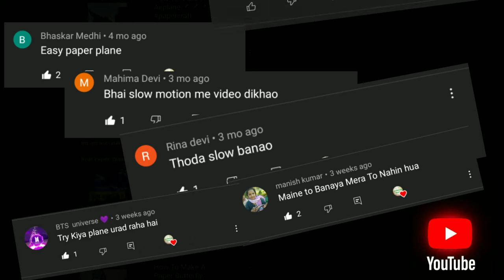Real Paper Plane 🛩️🛩️ In Easy Step😱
paper plane hyper glider